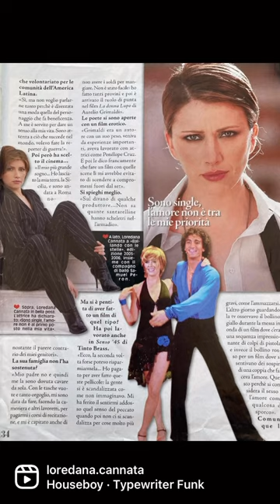Rassegna stampa - Press Review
Newspapers and magazines, featured as an actress and as an activist!